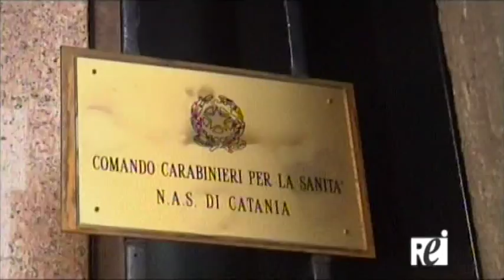Nicole, un mese dopo - Servizio Rei Tv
Un mese dopo la morte della piccola Nicole, non si conosce ancora la verità. Parlano a Rei Tv i genitori.